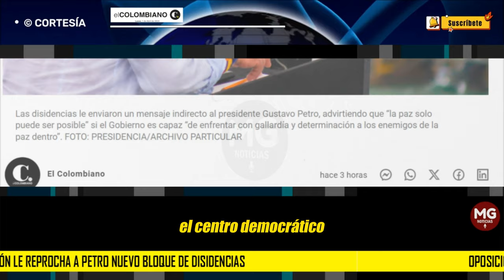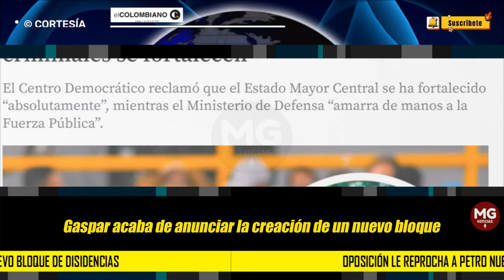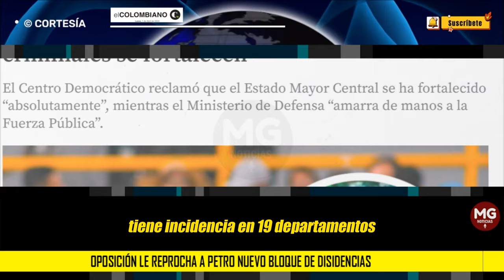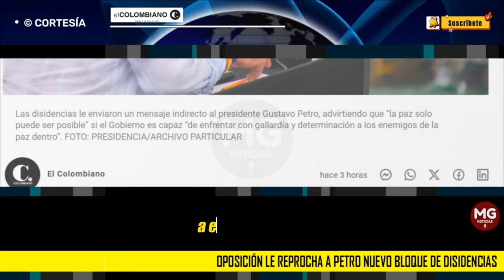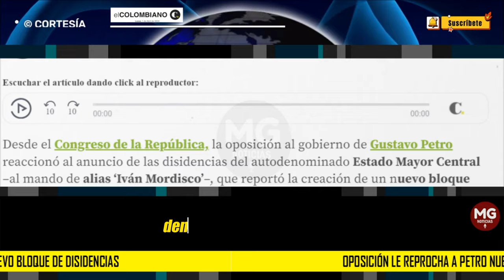ALERTA ⚠️ OPOSICIÓN LE REPROCHA A PETRO NUEVO BLOQUE DE DISIDENCIAS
Oposición le reprocha a Petro nuevo bloque de disidencias: “Mientras les ofrece impunidad, criminales se fortalecen”
El Centro Democrático reclamó que el Estado Mayor Central se ha fortalecido “absolutamente”, mientras el Ministerio de Defensa “amarra de manos a la Fuerza Pública”.
EL COLOMBIANO